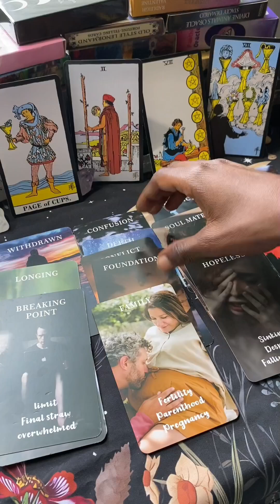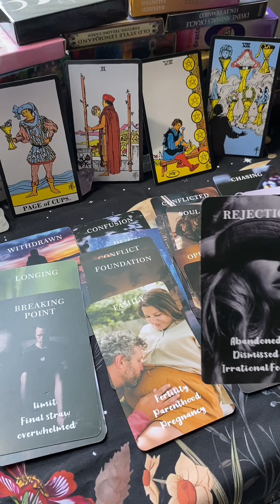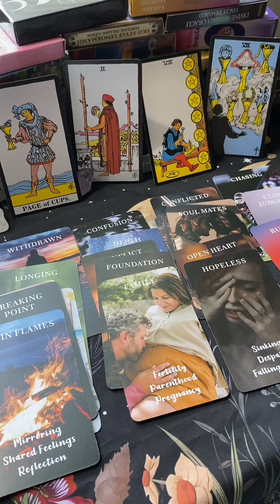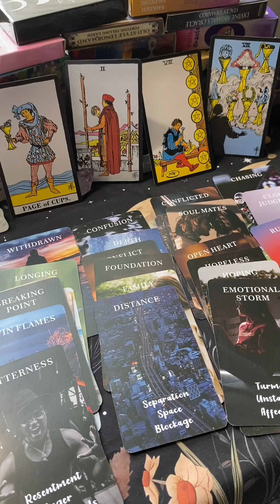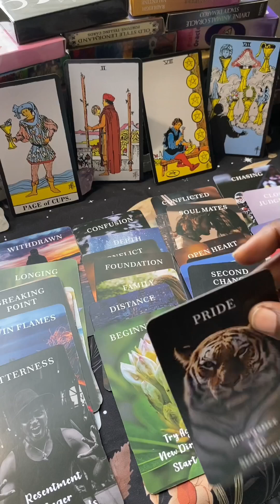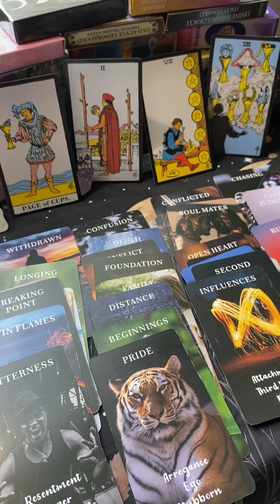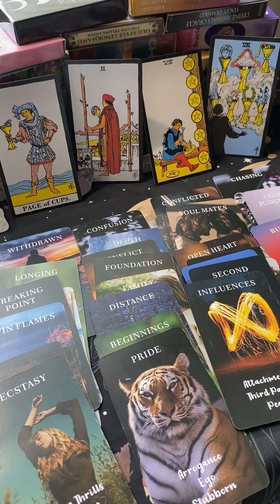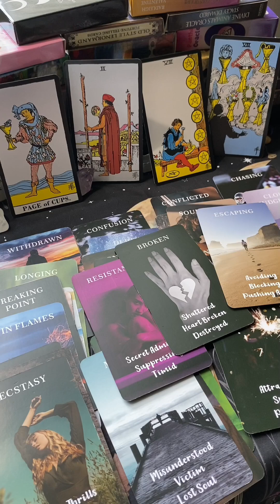😔🥺 A wreck without you🫵💔 Tired of holding back, but too afraid to take accountability 😮‍💨✨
💫 Mini Read 💫